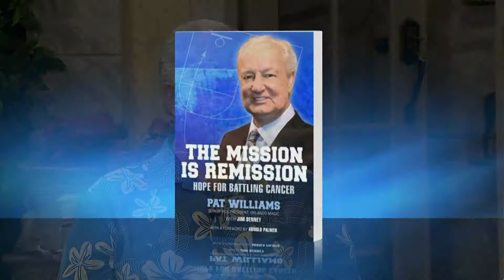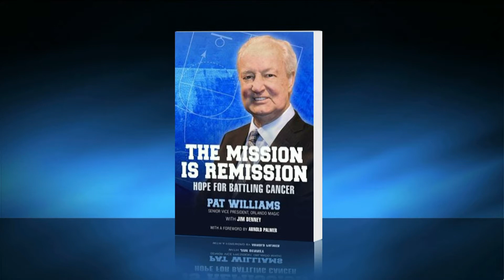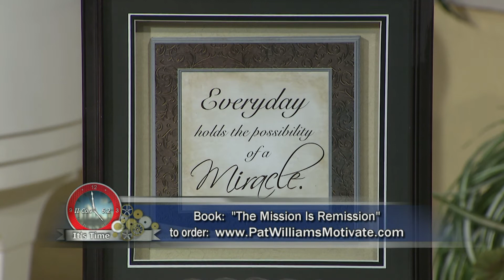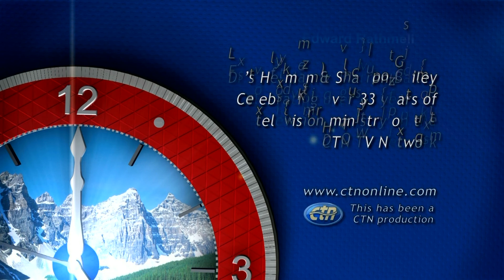Herman and Sharron - Pat Williams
Guest:  Pat Williams
This program is produced by Herman Bailey for CTN. Contact CTN for DVD version of program. Ask for show number:  REDO HS14 5 1 HD CC